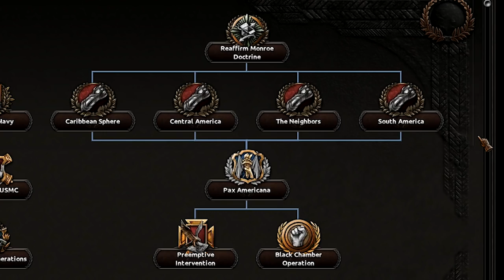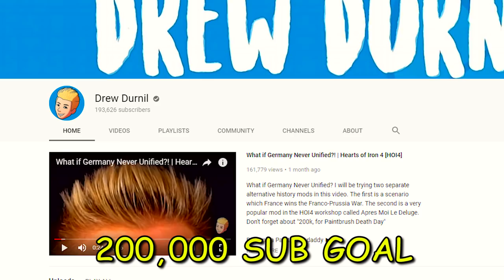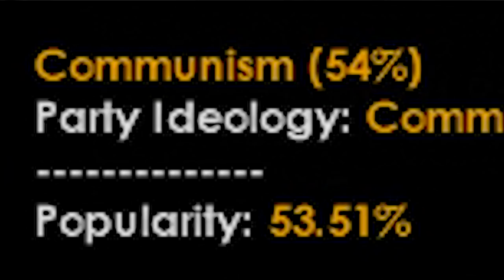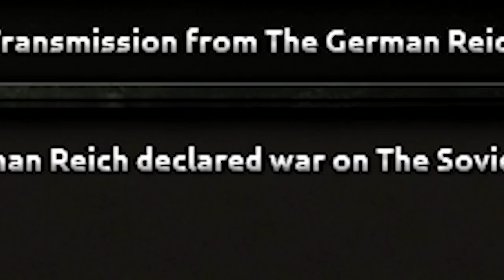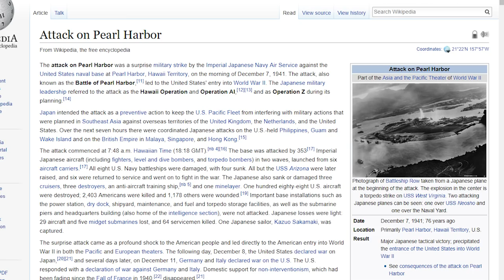USA & Japan Swapped! | Hearts of Iron 4 [HOI4]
Let's swap the USA and Japan in Hearts of Iron 4! The Axis have a huge ally in North America with Hirohito in charge. Will FDR make a big enough difference in East Asia to counter the fascist uprising in the new world? Which two countries would you like to see next? Let me know down below.

About Hearts of Iron 4:
Victory is at your fingertips! Your ability to lead your nation is your supreme weapon, the strategy game Hearts of Iron IV lets you take command of any nation in 1936, the most engaging conflict in world history.